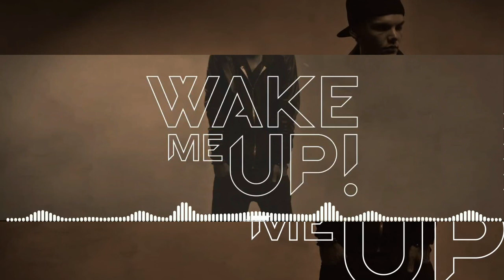Wake Me Up Piano Cover